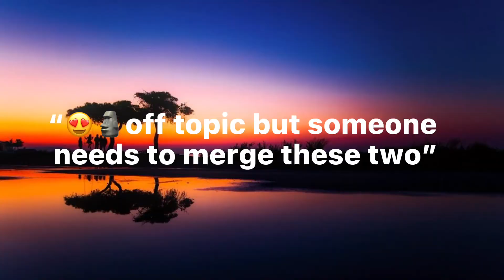Turning unholy bee’s texts into inspirational quotes